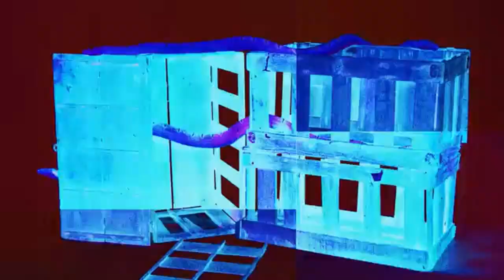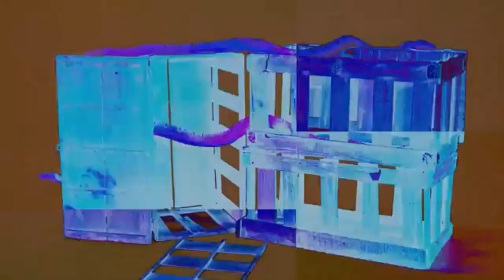Gunna x Lil Baby x Turbo Type Beat "Run It Back" (Prod By LuWill)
Email For Purchasing/Leasing

Credits: (Prod By LuWill88)